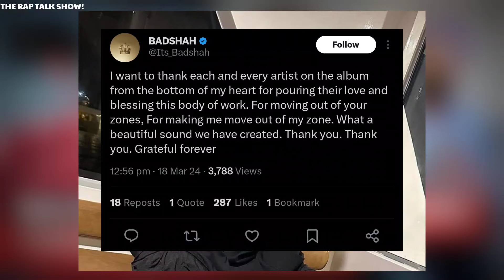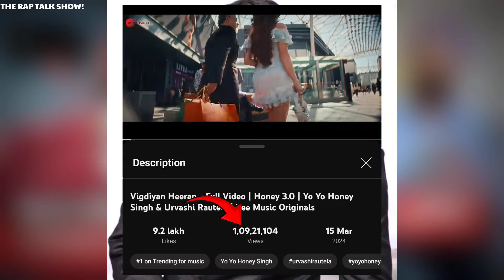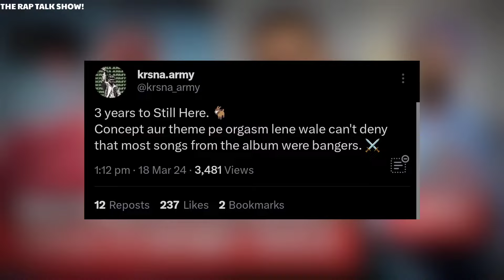BADSHAH X RAFTAAR OUT NOW!🔥 BADSHAH VS YO YO HONEY SINGH - AMIT UCHANA REPLY TO YO YO MANAGER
The Rap Talk Show Thanks You !❤️